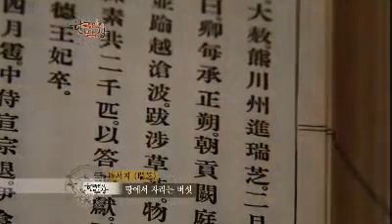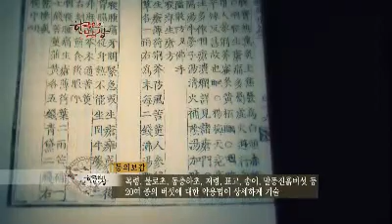Korean Cuisine and Dining 20110929 #2